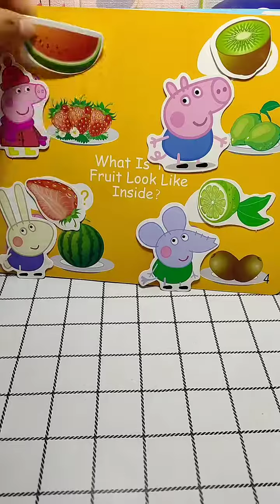Lovely toys moment and colorfull EP627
Welcome to to my chanel

Please enjoy to watch most videos of car and toys fixing.